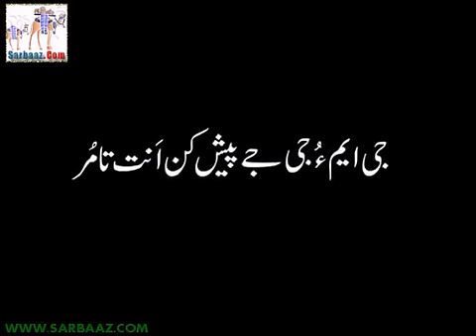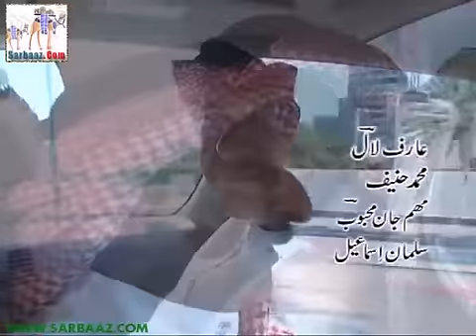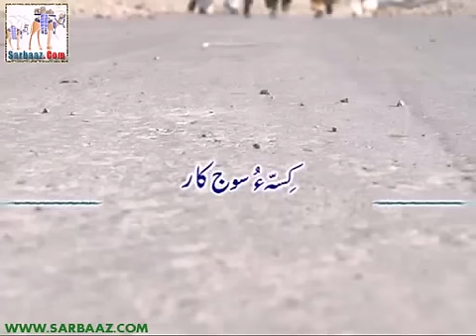Armaan (Balochi Film)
A Film By: GM Production.